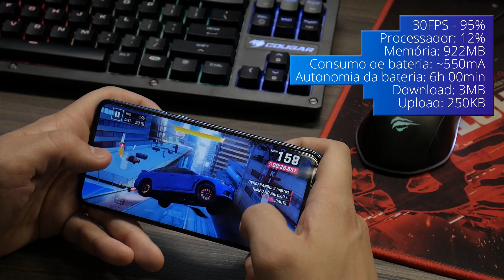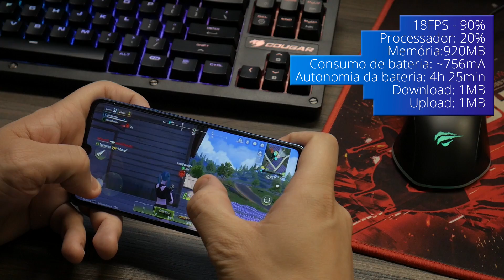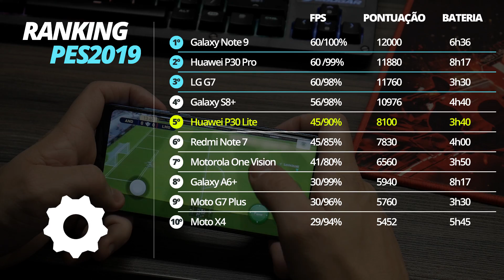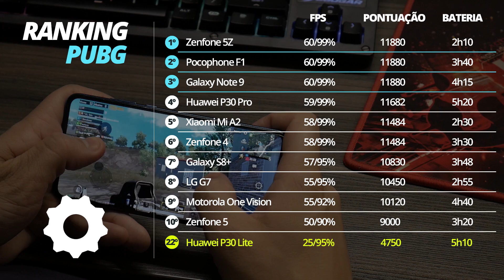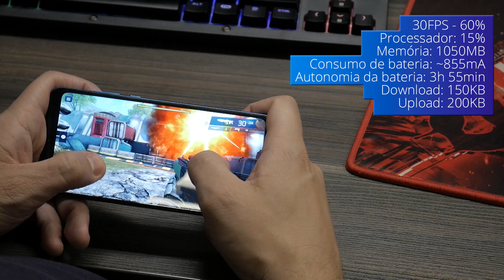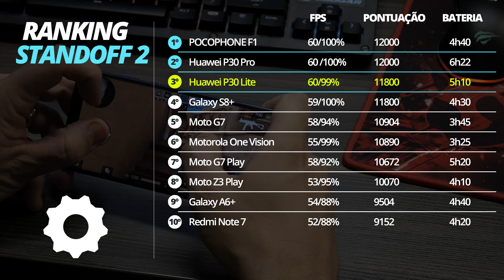Huawei P30 Lite é bom para jogos? - RODA LISO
SORTEIO
Quer ganhar uma placa de vídeo GTX 1050? Entra aí em nosso Instagram @oficinadanetoficial e participe da promoção.

Testamos o P30 Lite da Huawei com os principais games para smartphones. Veja como foi o relatório do aparelho em jogos como PUBG, Free Fire, Asphalt 9, PES 2019 entre outros.

- vendido oficialmente pela Huawei do Brasil